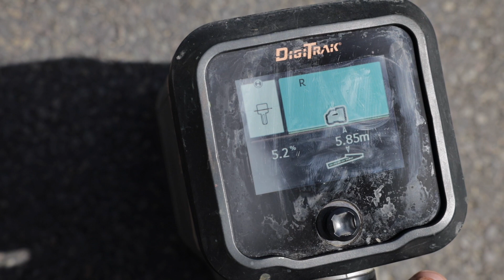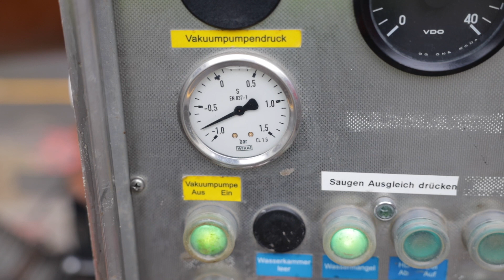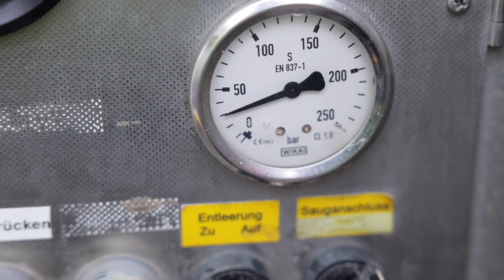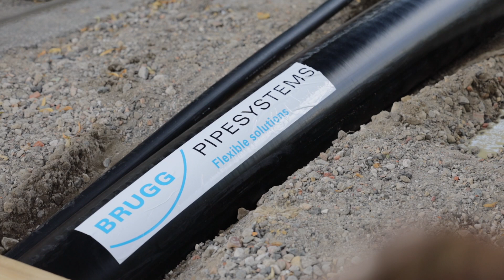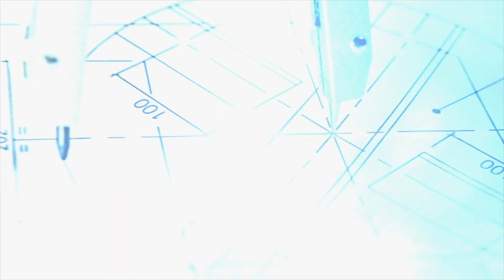FLEXWELL - Fernheizkabel Verlegung im Spülbohrverfahren Unterquerung einer Eisenbahnbrücke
"Bei der nachträglichen Verdichtung und dem Ausbau von Fernwärmenetzen wie hier am Glinicker weg in Berlin in komplexen urbanen Strukturen, eignet sich das FLEXWELL - Fernheizkabel (FHK) besonders gut.
In diesem Beispiel wurde für die Unterquerung zweier Eisenbahnbrücken ein Teil der Trasse im Spülbohrverfahren verlegt. Weiter Abschnitte wurden in einer offenen Bauweise verlegt. Durch diese minimalinvasive Methodik konnte in wenigen Wochen die Rohrtrasse erweitert werden, ohne den öffentlichen Verkehr und die Anwohner für einen längen Zeitraum zu behindern. "

Unser Team macht den Unterschied!

Quelle:
X21de - Reiner Freese